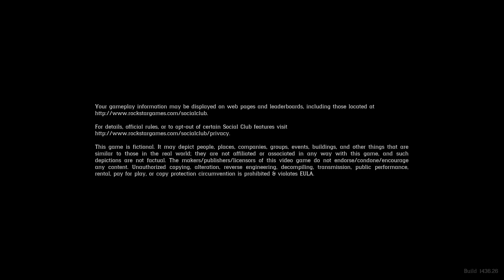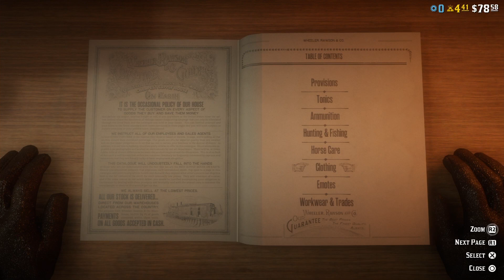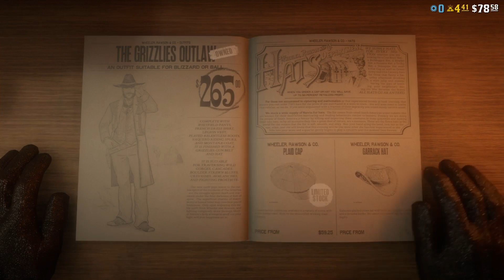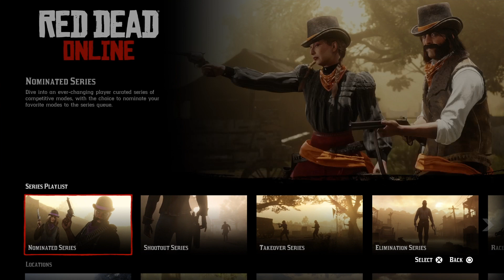The State of Red Dead Online in 2022 (Message to Rockstar Games)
A visual message to convey the current condition of Red Dead Online in 2022